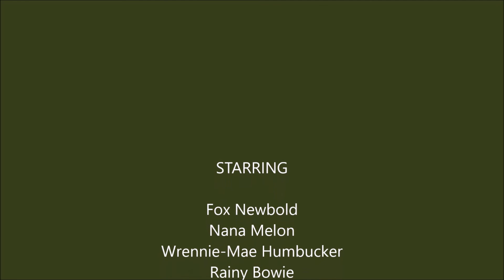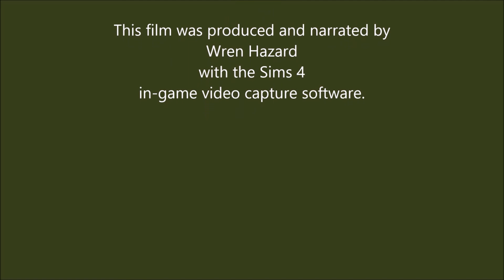Surreal Estates - Season 1, Ep.1 - The Sims 4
Opener! Five sisters run the various aspects of Newbold Properties: a real estate developer.